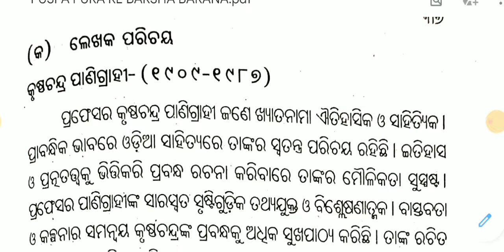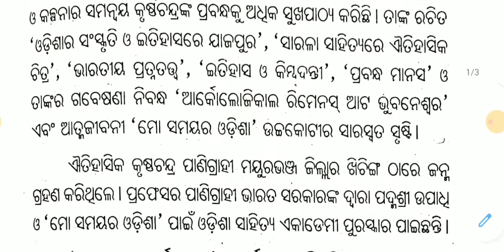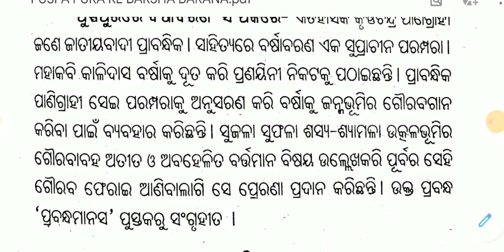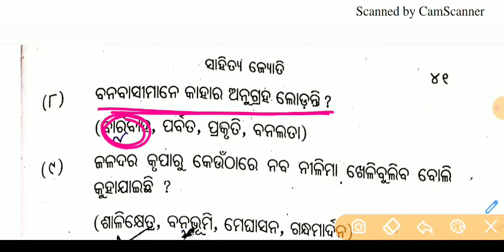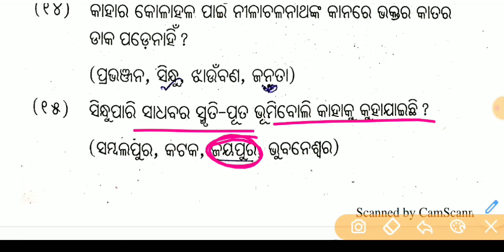CHSE BOARD EXAM 2021|| PUSPAPURA RE BARSHA BARAN || SAHITYAKAAR JYOTI MCQS DISCUSSION || PLUS TWO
CHSE BOARD EXAM 2021 || PUSPAPURA RE BARSHA BARAN MCQS DISCUSSION || SAHITYA JYOTI MCQS DISCUSSION || PLUS TWO MIL MCQS || COMPETITIVE ODISHA

PUSHPAPURA RE BARSHA BARAN ODIA STORY,
CHSE BOARD EXAM 2021,
IMPORTANT MIL QUESTION FOR PLUS TWO BOARD EXAM,
CHSE BOARD EXAM ODIA MCQS DISCUSSION, PUSPAPURA RE BARSHA BARAN ODIA MCQS DISCUSSION, PLUS TWO ODIA SHORT QUESTION,